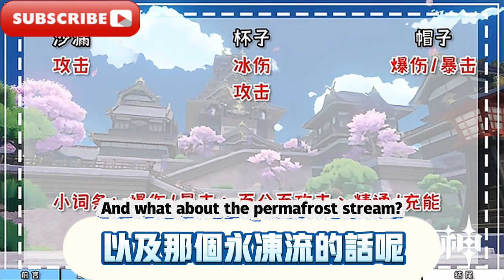【原神】埃洛伊詳細培養攻略,武器 聖遺物 陣容配隊選擇 天賦如何點,教你如何養成埃洛伊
大家好，我是愛原神，我今天繼續帶給大家角色攻略：【原神】埃洛伊詳細培養攻略,武器 聖遺物 陣容配隊選擇 天賦如何點,教你如何養成埃洛伊
Hello everyone, I am Ai Genshin. I will continue to bring you character guides today: [Genshin] Eloy detailed training guide, weapons, holy relics, lineup selection, how to choose talents, and teach you how to develop Eloy.